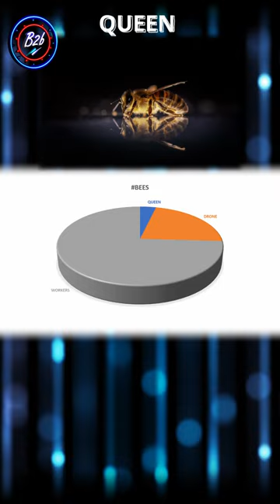Did You Know This About Honey Bees?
Did You Know This About Honey Bees? || The Honey Bees
                              Welcome again to our YouTube channel. In this video, We will see deep into the lives of this incredible creatures and their extraordinary work and the  golden nectar they produce.

Honey is one of the nature’s most delicious and versatile creation. It is a sweet, golden substance that has been treasured by humans for thousand of years. Honey bees a species known scientifically as Apis mellifera , are social insects that live in highly organized colonies. These incredible creatures work together in a harmony….

Whether you are a honey enthusiast, a nature lover or simply curious about the wonders of the natural world. This video is sure to captivate your senses and leave you with a new found appreciation for the remarkable honey bee.

So, sit back, relax, and allow us to whisk you away on an extraordinary journey into the sweet world of honey and honey bees.